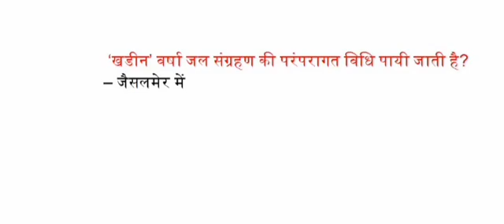'खंडीन'वर्षा जल संग्रहण की परंपरागत विधि पायी जाती है?